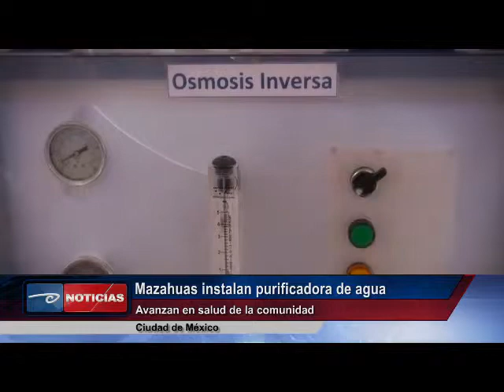Ciudad de México Mazahuas instalan purificadora de agua